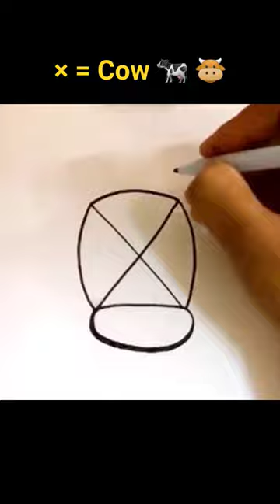Cow कैसे बनाते है 🐄🐮 | How To Draw Cow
cow kaise banate hain
easy crow drawing
easy drawings
cow drawing pongal
bhains ka chitra
cow baby drawing
small cow drawing
cow face drawing
COW colour
how to draw a sheep
cow kaise banate hain drawing
cow kaise banate hain drawing mein
cow kaise banate hain bataiye
easy crow drawing
cow drawing pongal
buffalo drawing
cow baby drawing
COW colour
small cow drawing
draw so cute coW
cow face drawing
) how to draw cow